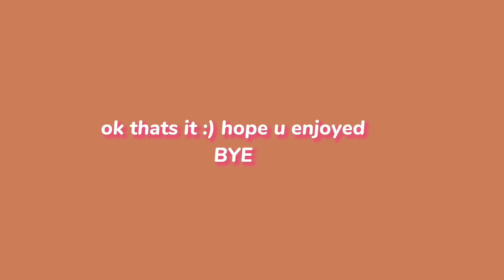i turned ✨16✨ *lets celebrate alone*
hellooo 💌 welcome to the lesslonely channel where a gal named angie talks into a camera and hopefully makes you feel less lonely. todays video is about getting ✒️old

if you’re reading this ur super cool 😎